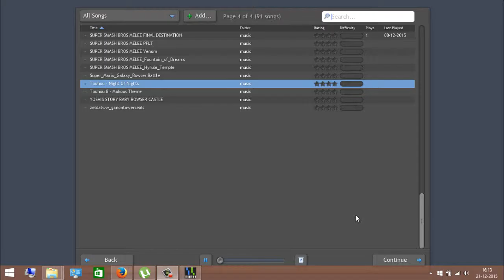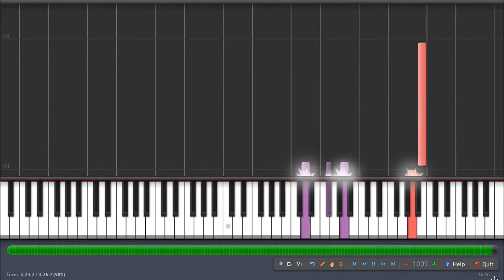SYNTHESIA Touhou Night Of Nights